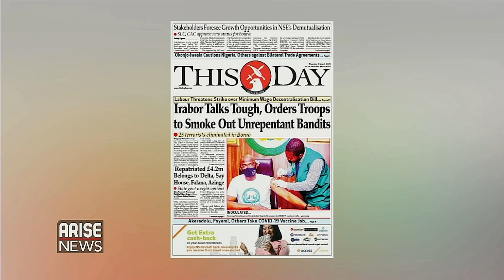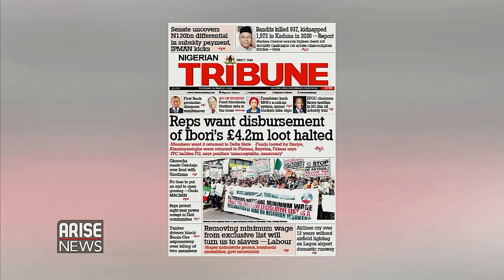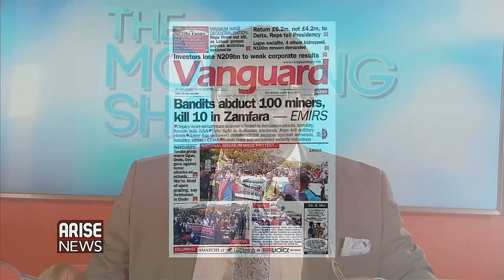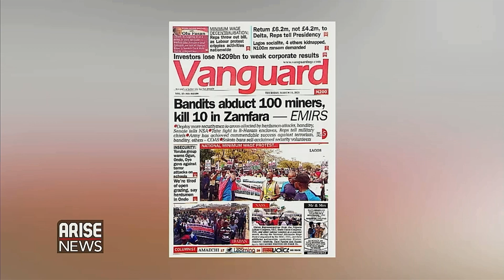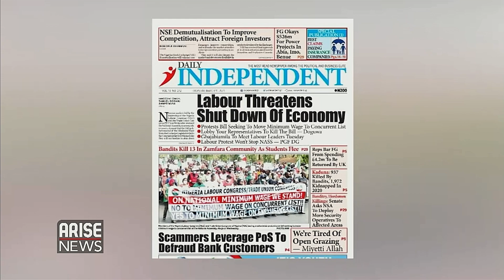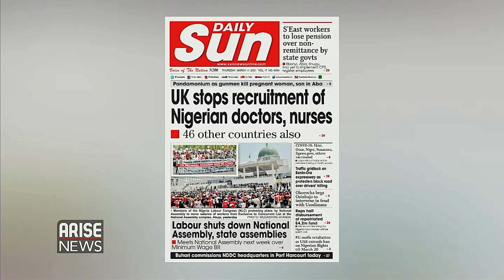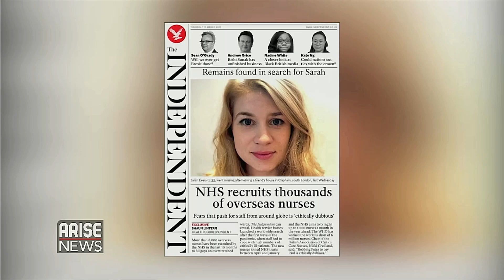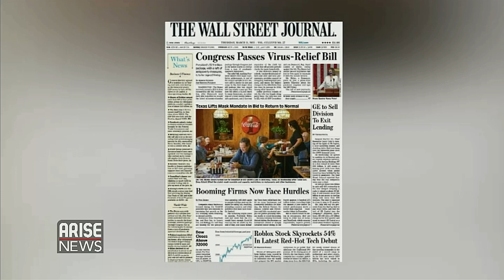Irabor Talks Tough, Orders Troops to Smoke Out Unrepentant Bandits - Daily Newspaper Review